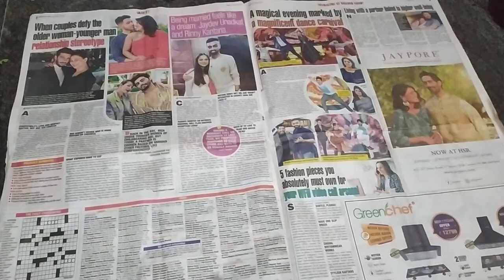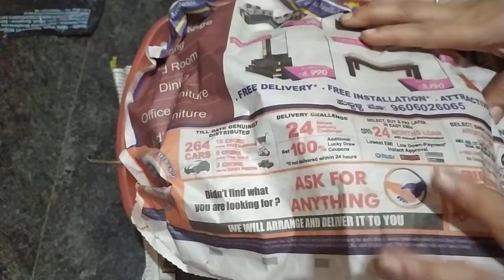shavantige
marigold seeds
what to do with marigolds at the end of the season
how to plant marigold seeds
marigold benefits
how to grow marigolds in pots
marigold cultivation
when to transplant marigold seedlings
marigold flower
marigold seeds
marigold color
marigold scientific name
marigold benefits
marigold cultivation
marigold flowers
marigold hotel
marigold seeds
marigold gloves
marigold plant
marigold cafe
marigold hotel cast
marigold churchill
marigold meaning
marigold restaurant
the real marigold hotel
the best exotic marigold hotel
marsh marigold
french marigold
african marigold
the second best exotic marigold hotel
mexican marigold
saffron marigold
pot marigold
chrysanthemum japonense
chrysanthemum family
sevantige in english
red chrysanthemum meaning
hardy chrysanthemums
chrysanthemum scientific name and family
chrysanthemum indicum
sevantige in english
sevantige in english
sampige hoovu in english
chandu hoovu flower in english
flowers name kannada
sampige in english
kakada flower in english
marigold in kannada
jasmine flower in kannada
sevanthige english word
sevanthige english name
sevanthige meaning english
what we call sevanthige in english
what do we call sevanthige in english
sevanthige flower in english
what is sevanthige called in english
sevanthige flower in english name
sampige in english
sevanthige flower
sevanthige flower in kannada
sevanthige flower
shevanti flower in english
sevanthige chendinantha lyrics
sevanthige kannada song
sevanthige hoovu
sevanthige song
sevanthige plant
sevanthige english name
chrysanthemum
chrysanthemum pronunciation
chrysanthemums meaning
chrysanthemum morifolium
white chrysanthemum